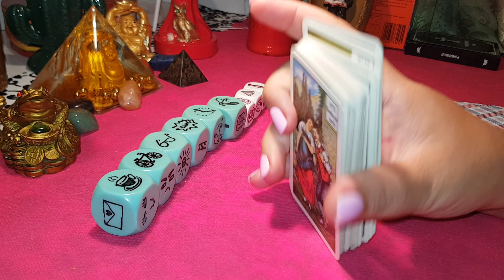FECIOARA ZARURI DRAGOSTE 17-23 SEPTEMBRIE 2019